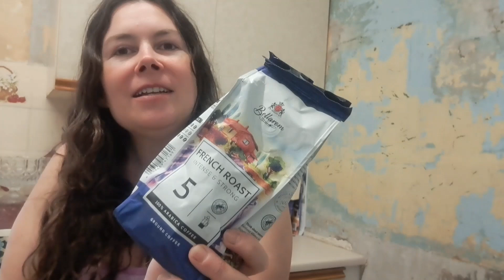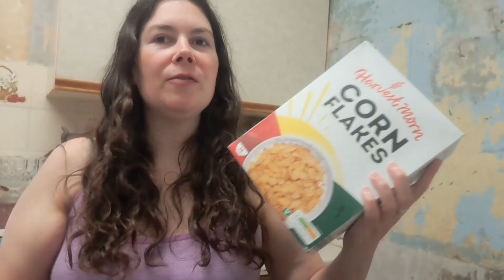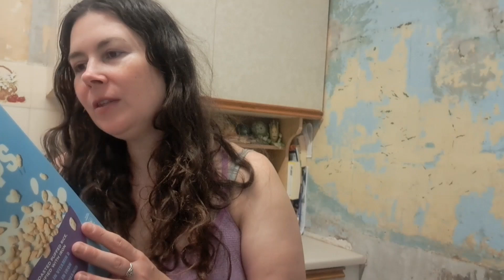When is Low Cost Food High Cost Food? A Frugal Chat